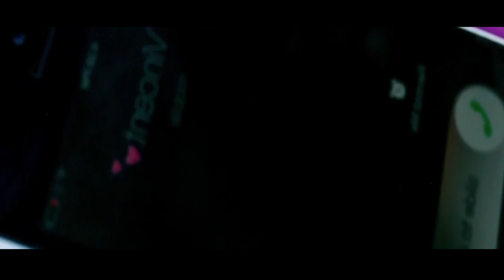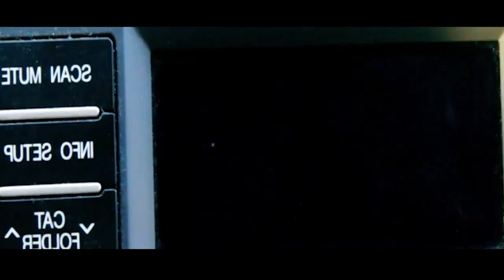25 August 2022